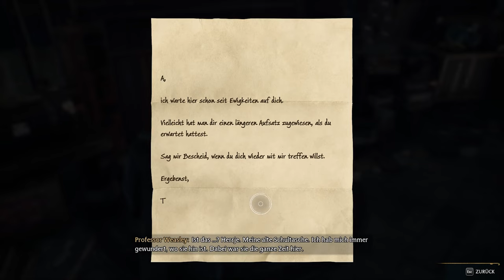🎩 Raum der Wünsche 🎩[ GER ] #25║Hogwarts Legacy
Hogwarts Legacy

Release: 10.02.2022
Entwickler: Avalanche Software
Publisher: Warner Bros. Games